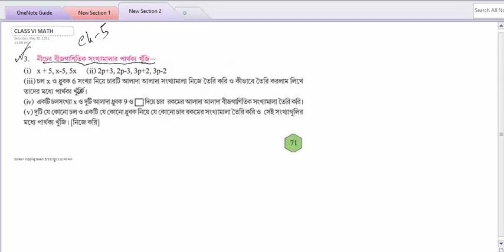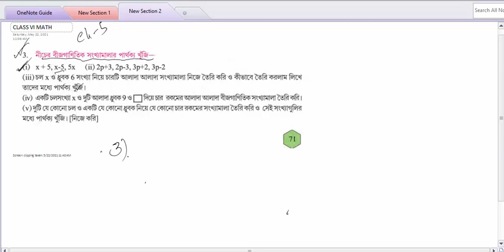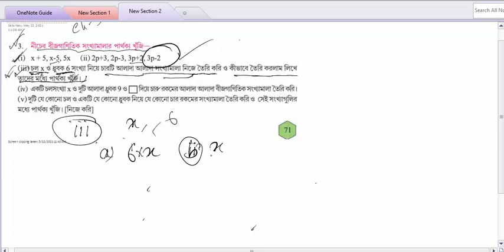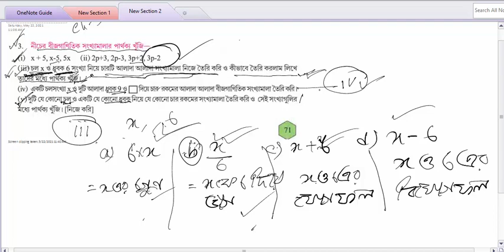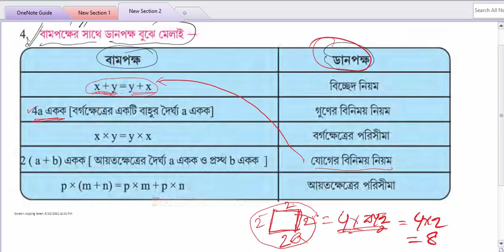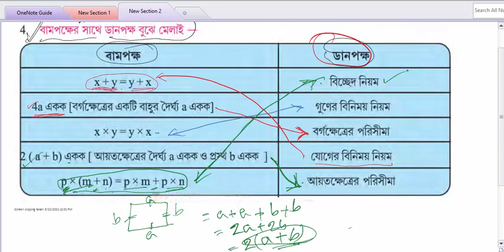বীজগাণিতিক চলরাশির ধারণা, Class-VI math কষে দেখি-5.2,// Class-VI math chapter 5,//wb class 6 math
Wbp si
Wireless operator
Wireless supervisor